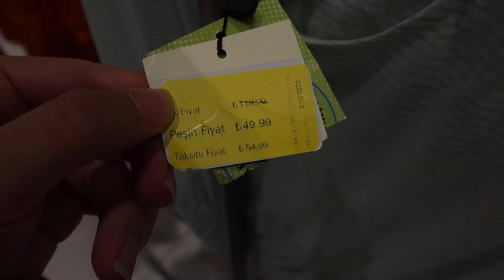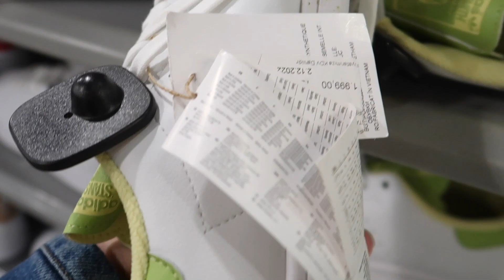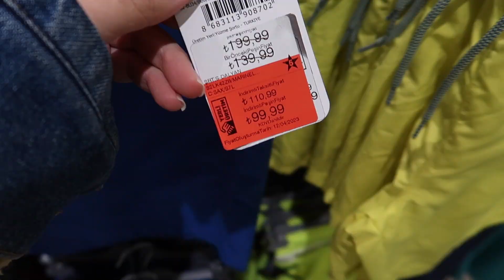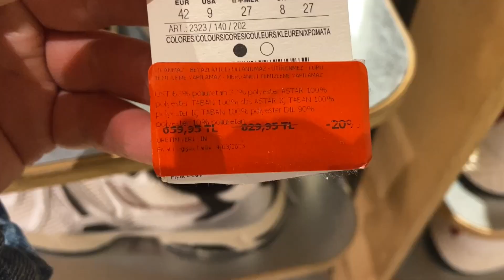Samsun'un Outlet AVM'sine Gidiyoruz | Yeni cilt bakımı ürünleri, Günlük vlog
Samsun’un Outlet avm’si Lovelet’e götürüyorum sizi. Airfryer’de patates kızartma tarifinden cilt bakıma tüm günü vlogladım. Umarım keyifli bir video olmuştur. Yorumlarınızı bekliyorum🤩

Merhaba ben Mücahit Serhat ,hangisi hoşunuza giderse, ikisine de bakıyorum.
Burada günlük yaşantımı,gezdiğim yerleri ve eğlenceli bulduğum videolar çekerek sizlerle paylaşıyorum.Umarım çektiğim videolar hoşunuza gidiyordur.Eksik veya hatalı bulduğunuz şeyleri yorum olarak bırakmayı unutmayın.Bir sonraki videoda görüşmek üzere :)